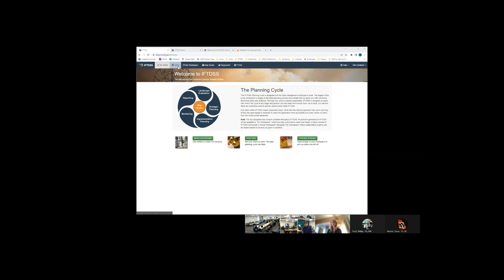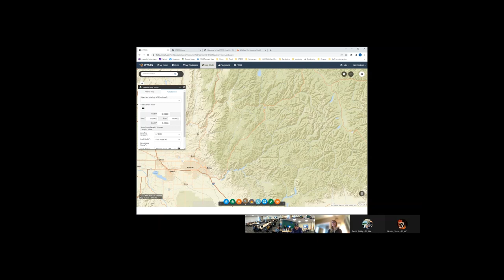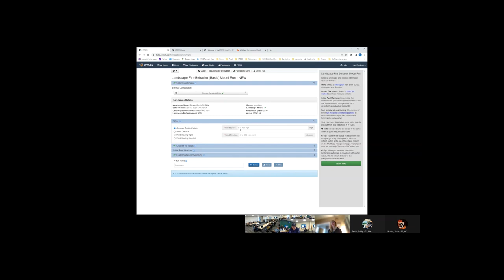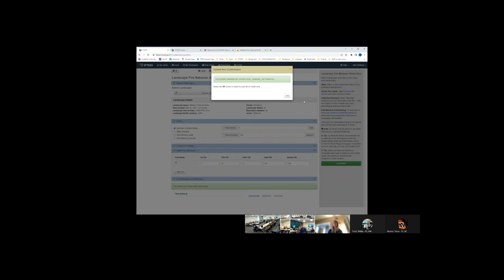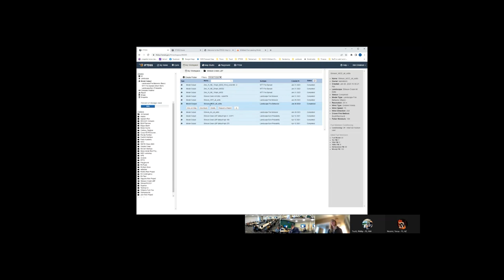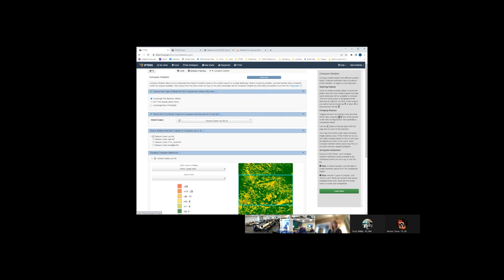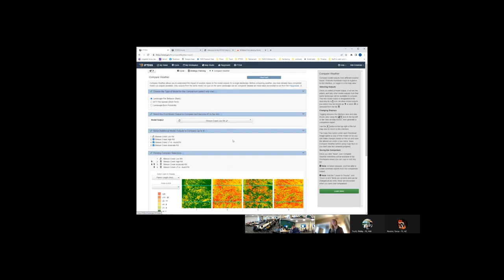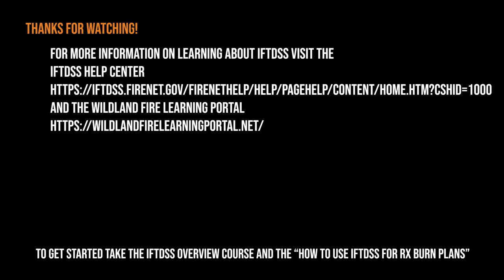Compare Weather Live Demo (Burn Plan Presentation Part 2 of 3)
Live demonstration of the Compare Weather feature in IFTDSS to understand Low, Moderate and High prescription parameters.